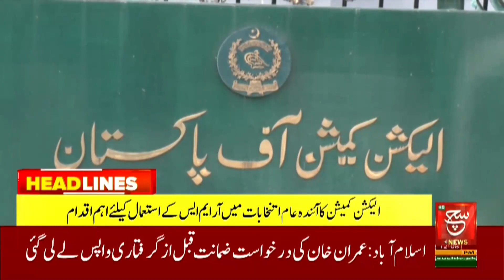Maryam Aurangzeb Bashes Imran Khan | Such News Headlines 12:00 PM | 28 February 2023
عمران خان غائب ہے؟ دیکھئے 12 بجے کی نیوز ہیڈ لائنز صرف سچ نیوز پر

Such Sawera
Such Baat
Goya
Such To Yeh Hay
Talk @7
News Hour
Aaj Ka Such
Asal Baat
Seerat-ul-Anbiya
Chalein Dekhte Hain
Awan-e-Such
Sada-e-Kashmir
Play Field
Tazi Mandi
Sehat Zindagi

Such News Android Apps:
Such News iOS App: